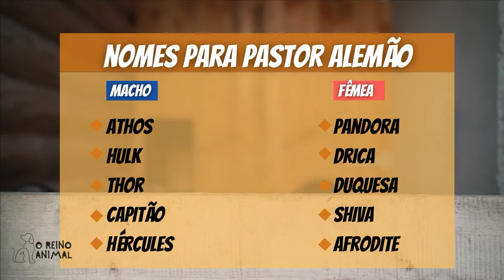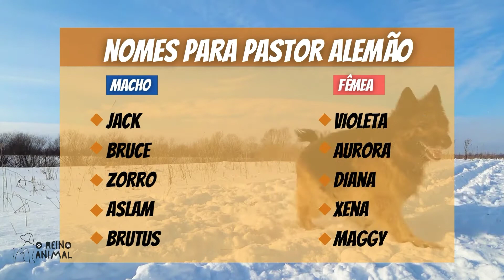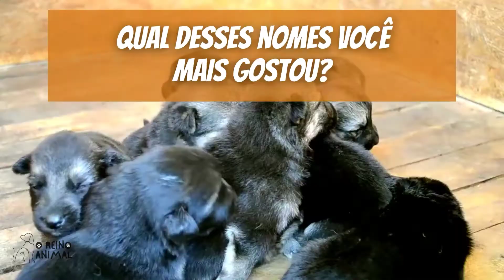50 NOMES PARA PASTOR ALEMÃO - MACHO E FÊMEA.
Nomes para pastor alemão.

Quando adotamos um cachorro o primeiro desafio é escolher o nome ideal.

Por isso, se você ainda não sabe qual nome escolher para o seu Pastor alemão.

Vem conferir nesse vídeo, uma lista com 50 ideias de nomes para pastor alemão macho e fêmea.

Agora me conta aqui qual desses nomes você colocaria no seu pastor alemão?

Ou se você colocou outro nome, conta aqui pra gente qual foi?